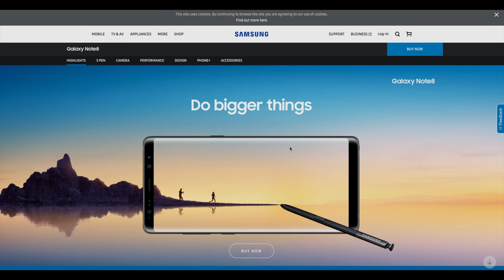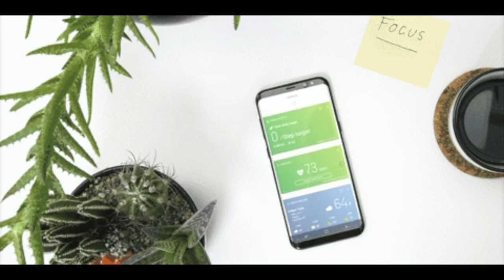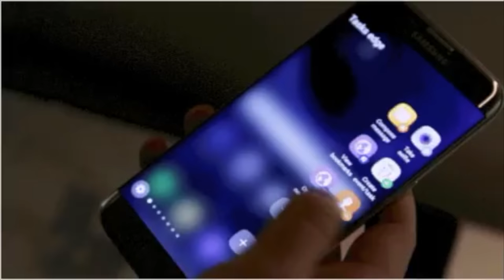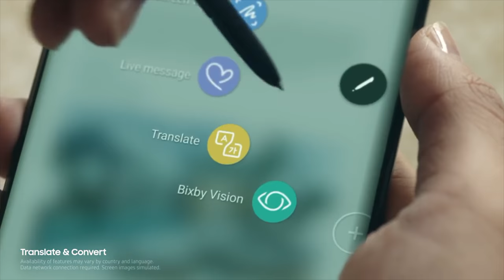Samsung vs Apple 2017 Rap Video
Yep back with another rap just for fun, this time attempting to help answer the age old question... Samsung or Apple, what do you choose? enjoy